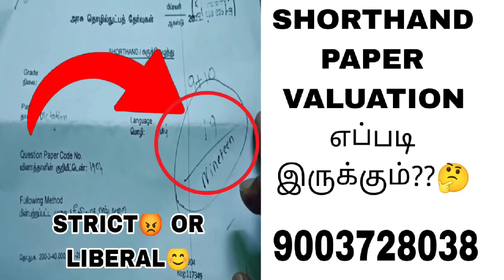SHORTHAND PAPER CORRECTION எப்படி இருக்கும்??? | SHORTHAND TOPPERS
@SHORTHAND TOPPERS
ONLINE CLASS (ADMISSION OPEN)
💐COA & SHORTHAND💐

@SHORTHAND TOPPERS
ONLINE CLASS

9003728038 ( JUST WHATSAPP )